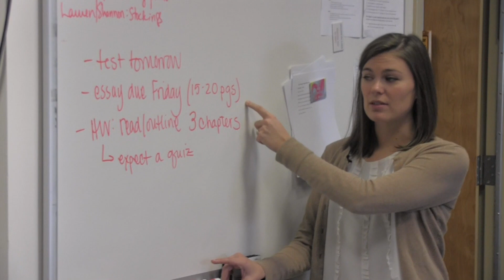Confessions of a Senior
The Mockumentary